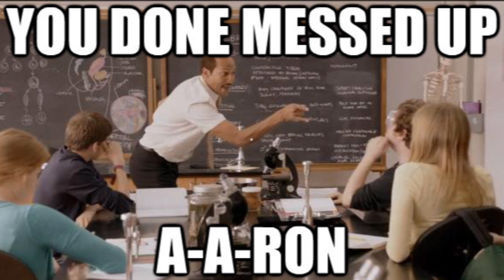Top 10 Least Favorite Digimon Characters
What's good beautiful people? Today, we have another Top 10!!!